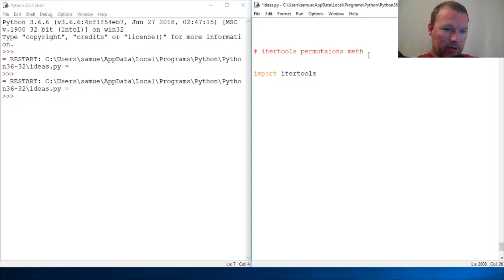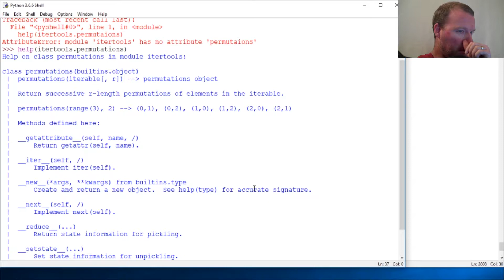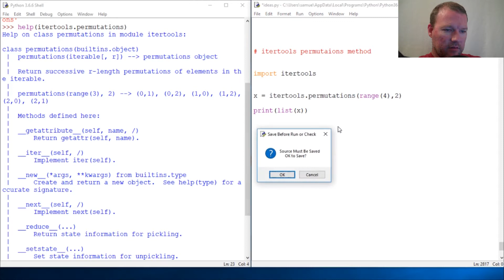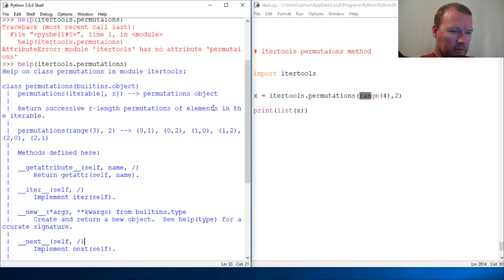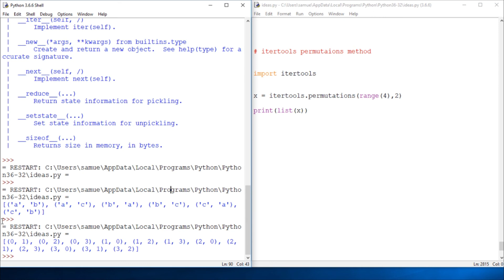Python Basics Itertools Permutations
Learn how to use the permutations method from itertools for python programming.  Itertools permutions takes an iterable and length then returns all variations